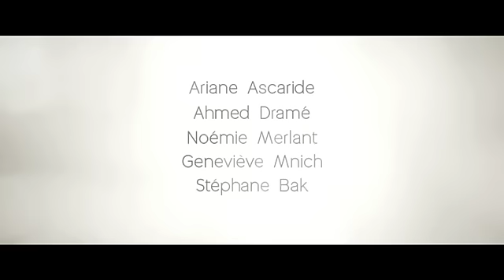Profesora de Historia - Tráiler Español